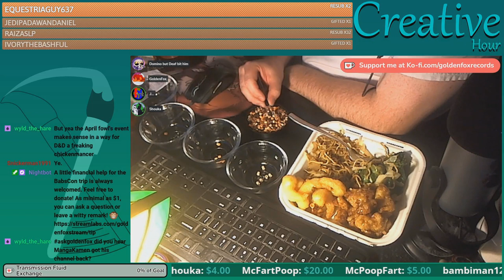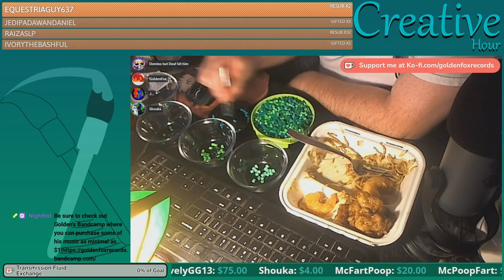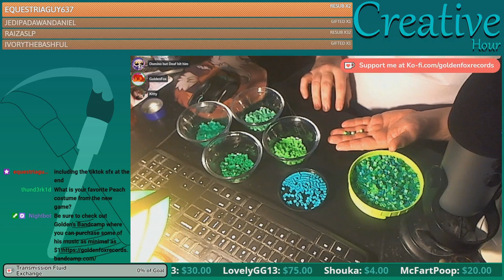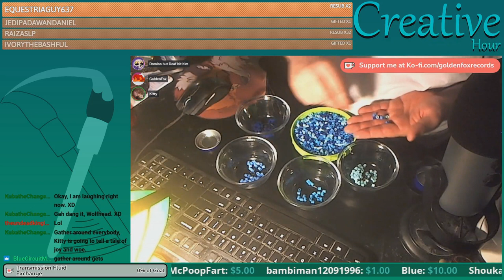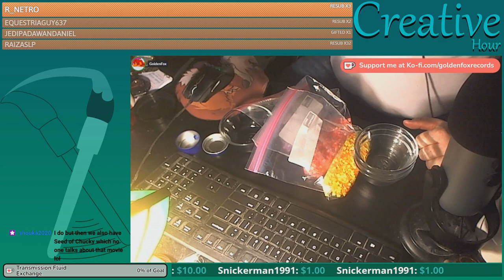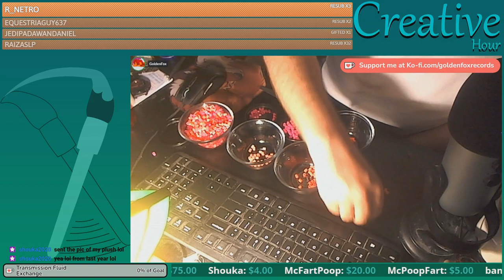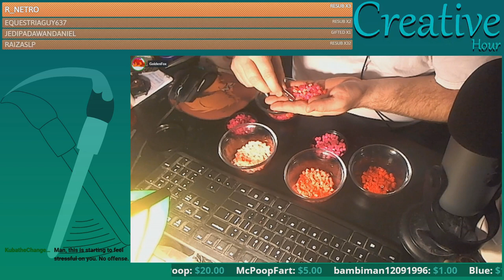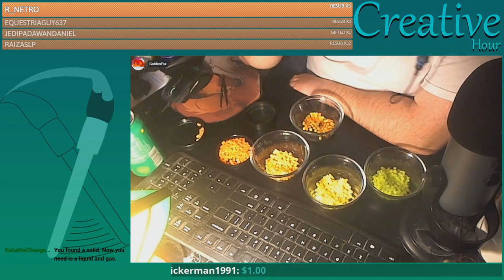Perler Bead Sorting Pt. 5 | Creative Hour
The final stream of sorting all these Perler Beads! God it's taken me forever. I don't know what got the Perler company thinking that having a bucket of random colors was such a bright idea. But this final one... took longer than I expected! 5 and a half hours of working with various assorted colors while inadvertently doing a mukbang! I was hungry and needed dinner when doing this. XD It took me until around 1 am when began streaming around 7pm to finish. But in the end, it was all worth it!

If the video quality looks off, it's because I had to merge two of the VODs in an editing program since they got separated by a bad disconnection. Either or, now that I have all the colors separated, I can actually start Perler Bead projects!

0:00 - Intro
2:15 - Brown Assortments
42:16 - Green Assortments
2:15:28 - Blue Assortments
3:08:01 - Purple Assortments
3:37:00 - Red/Pink Assortments
4:48:56 - Yellow/Orange Assortments
5:32:58 - Wrapping Up